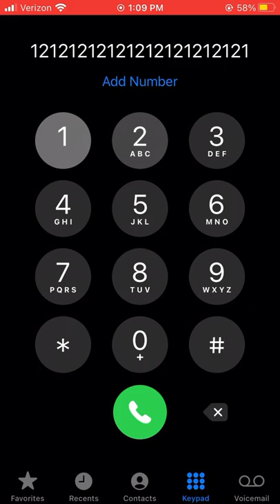Jaws theme song on iPhone keypad